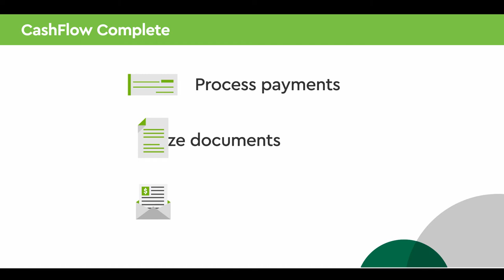Business Billing & Payment Processes | CashFlow Complete | Commerce Bank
Simplify your bill payments: Save time by automating your bill payment process. Automate invoicing and collections: get paid faster without the hassle.